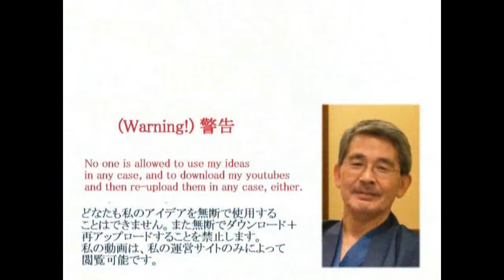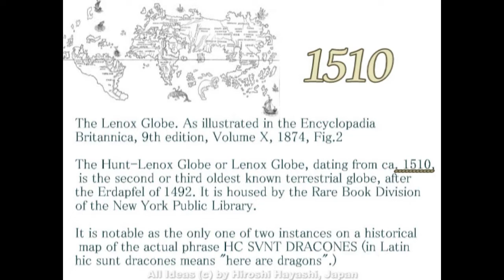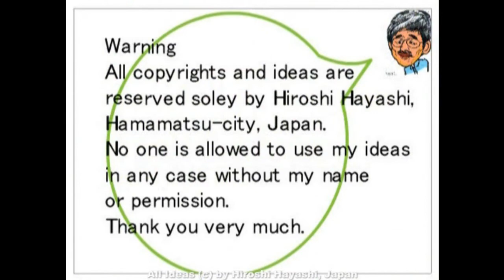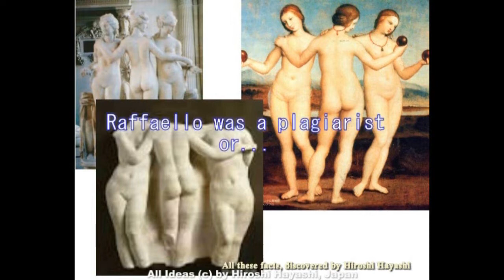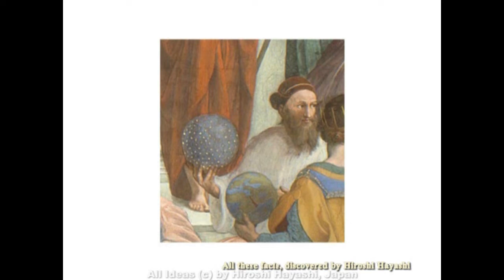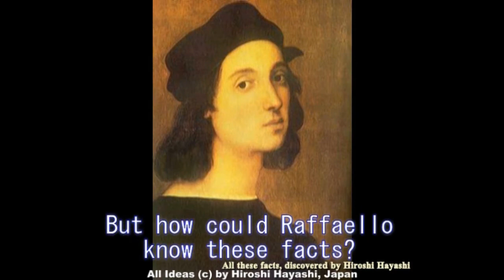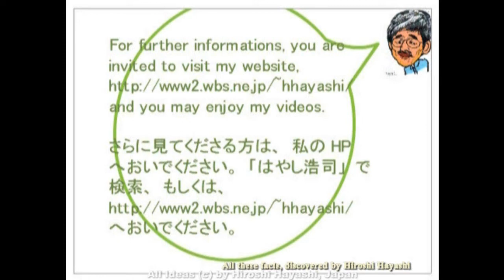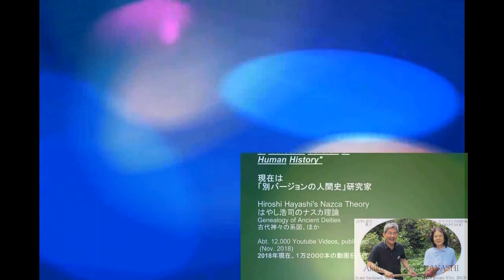3059【06再】Leonardo da Vinci's Terrestrial Globe？ダビンチの謎の地球儀？by Hiroshi Hayashi, Japan